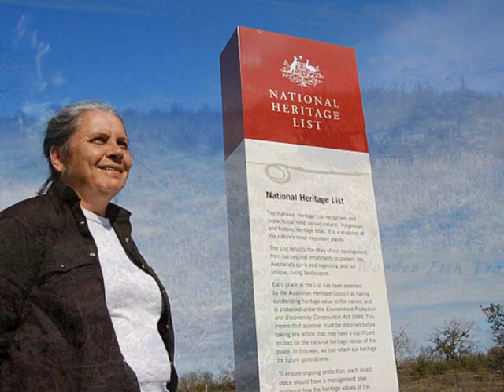Eels, Stone Houses and National Heritage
This small corner of SW Victoria has a story all Australians need to hear. Before the pyramids, but after Mt Eccles erupted, an indigenous nation built a permanent community based on aquaculture called Budj Bim.